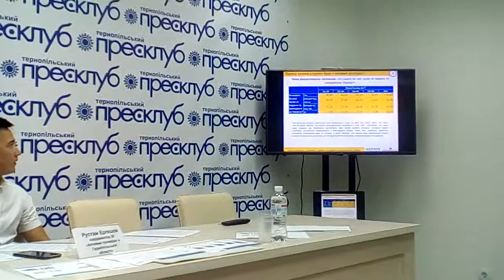Рустам Ергешов - про активність громади у Тернополі, 27.06.2017 р. (2)